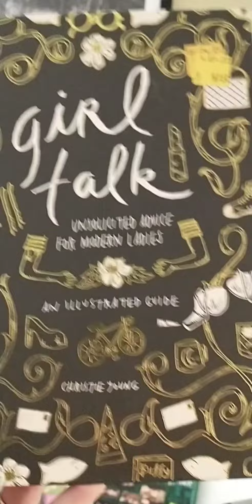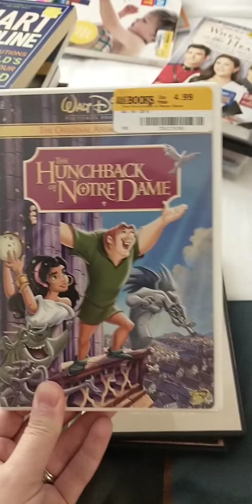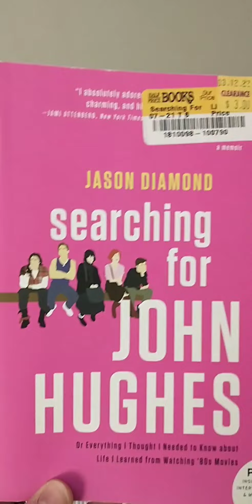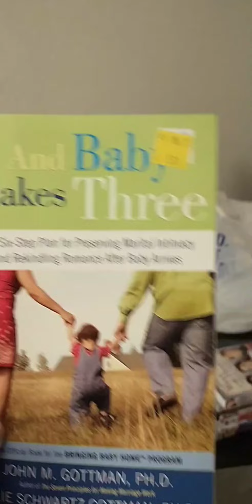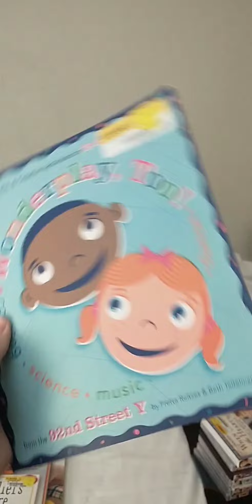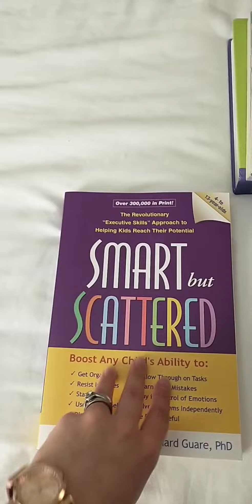Half Priced Books OUTLET STORE HAUL! 📚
On our little girls trip we stumbled across a Half Priced Books OUTLET STORE and just HAD TO SHOP. The most expensive thing I bought was $5.

I got new DVDs, blind date books (more on that coming soon!) and books as cheap as .50! 😁😍

NOTE: I did get three additional books but those are a birthday present and so I can't count them as my own 😅😂